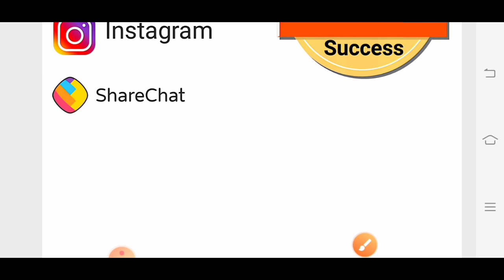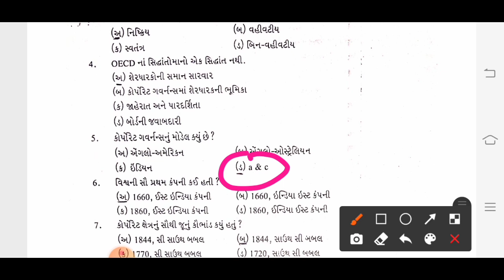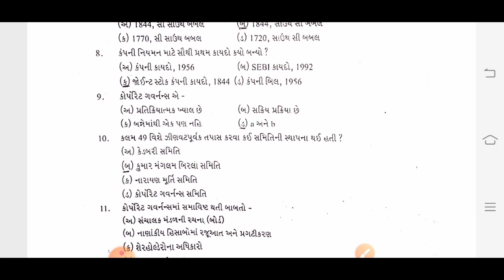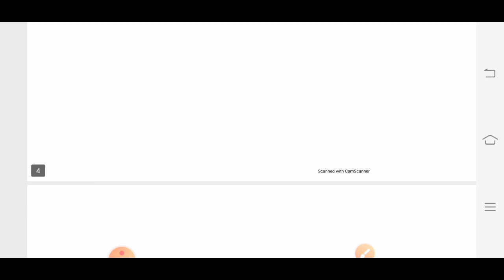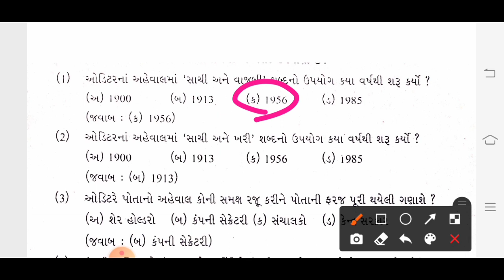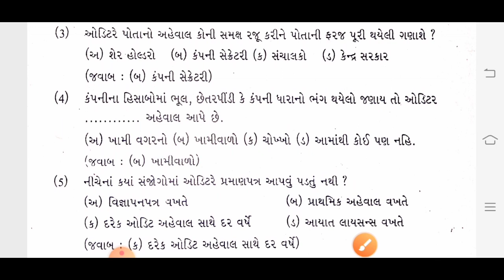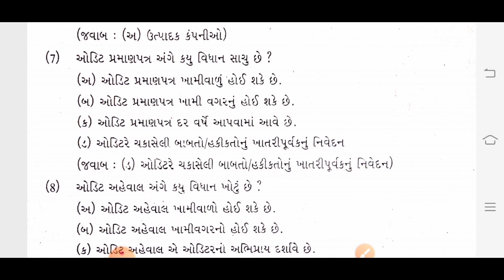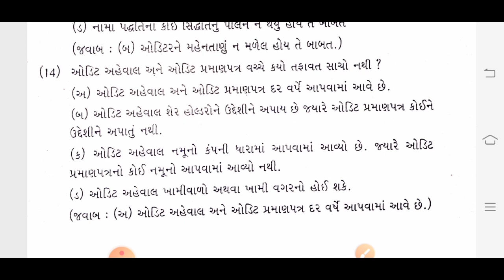GSSSB Sub Accountant અને સબ ઓડિટર || ઓડિટીગ ને લગતા પ્રશ્નો Part-4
શું તમારે Book લેવી છે તો નીચે લિંક આપેલ છે 👇

100 Percent Success,
100 percent Success Gujarat,
100 Percent Success Gujarat,
GSRTC કંડકટર માટે ઉપયોગી માહિતી,
GSRTC મટીરિયલ,
GSSSB ATDO,